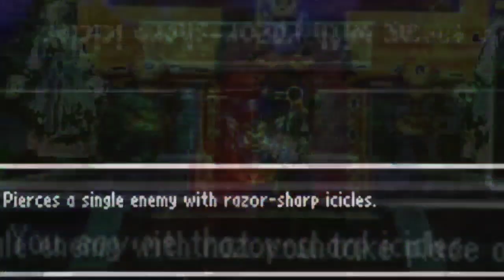Sleeper Tape Vol. 1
an old mix I've had on my phone for a while, I have more which I'll upload soon as well. I do not remember the entire tracklist, but I will try to peice one together in the comments